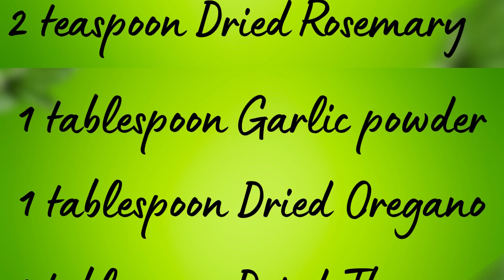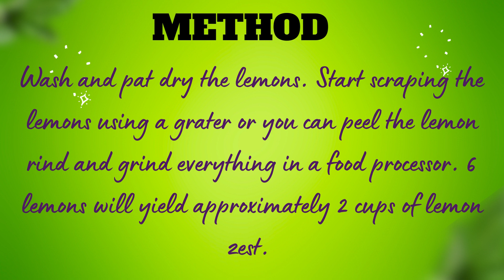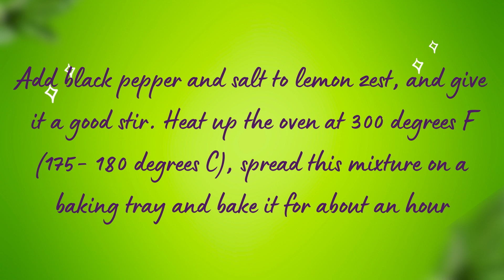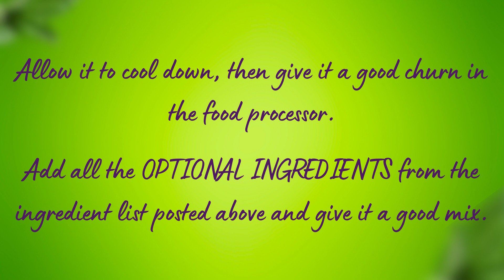Lemon - Pepper Herb Recipe